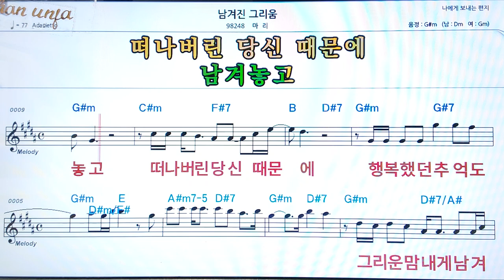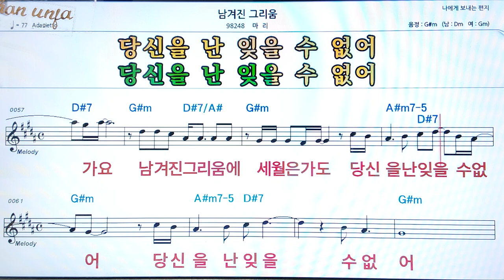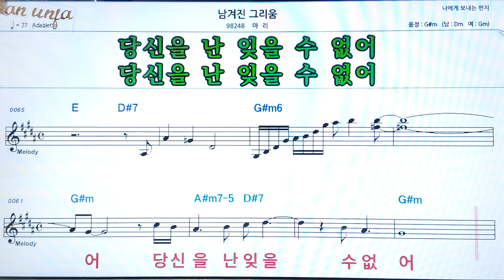남겨진 그리움/마리👍악보, 코드,가사,Karaoke*가라오케 반주